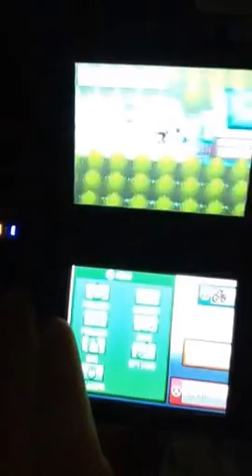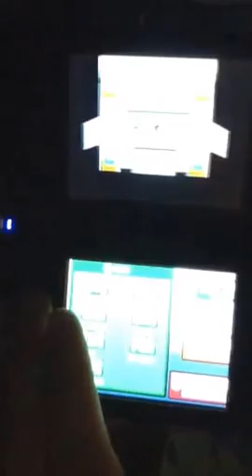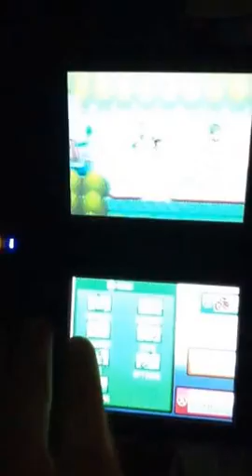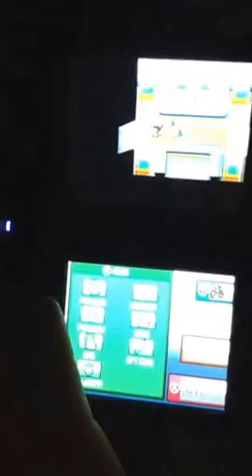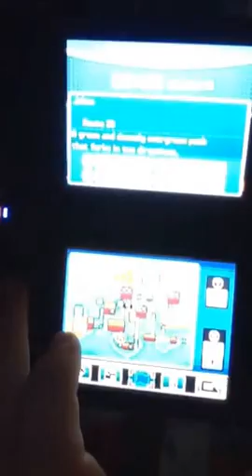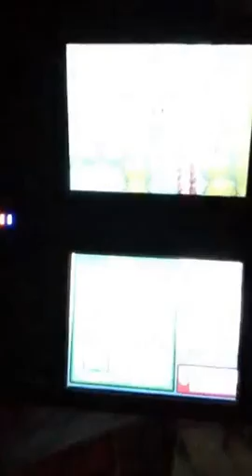Pokemon HGSS Walkthrough Catching Entei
I find and catch Entei.